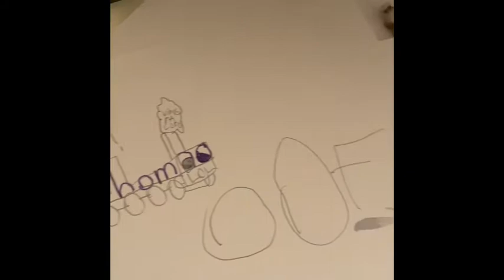🇩🇿🇵🇭Ice Scream Rod painting and#drawing 🇩🇿🇵🇭by:Seif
🇩🇿🇵🇭He love to draw as well   🇩🇿🇵🇭